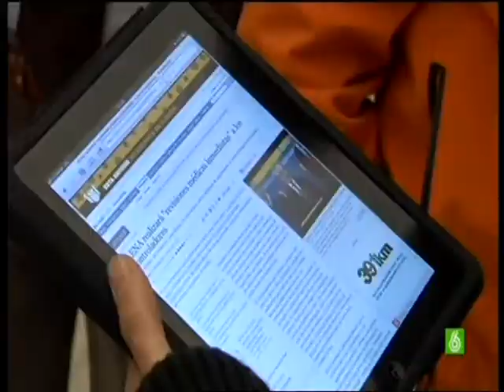600 000 afectados por falta de vuelos en nuestro país .wmv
La Plataforma de Afectados por el cierre del espacio aéreo español durante 20 horas entre los días 3 y 4 de diciembre pide una indemnización millonaria a Aeropuertos Españoles y Navegación Aérea, que se sitúa en los 10.000 euros por "daño moral" para cada uno de los perjudicados.